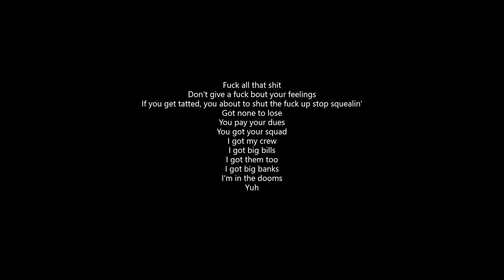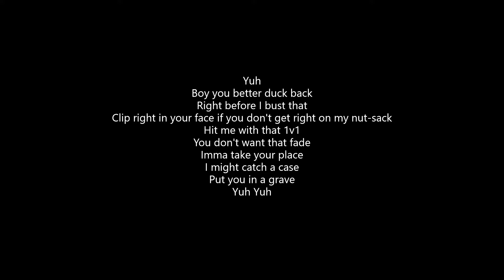Lil Revive - 1v1 (Lyrics)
ALL CREDITS TO LIL REVIVE!